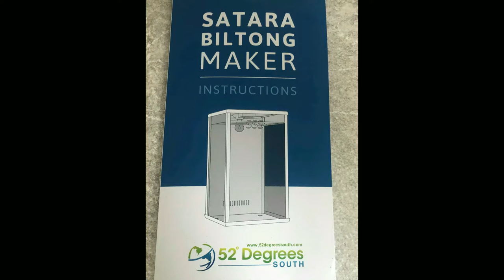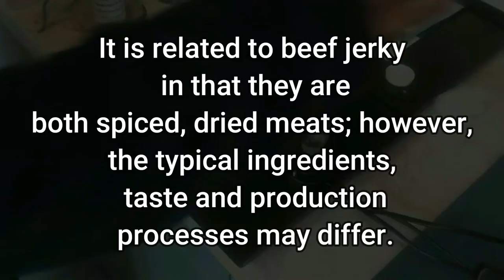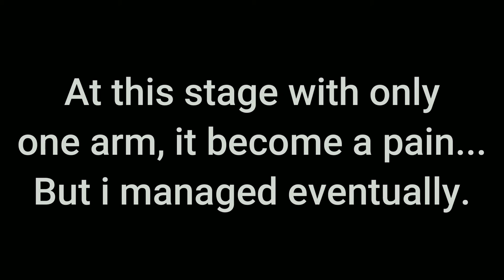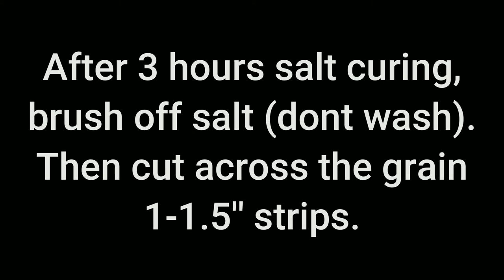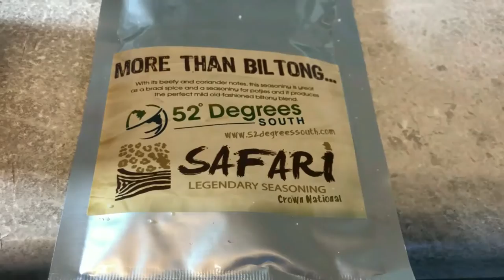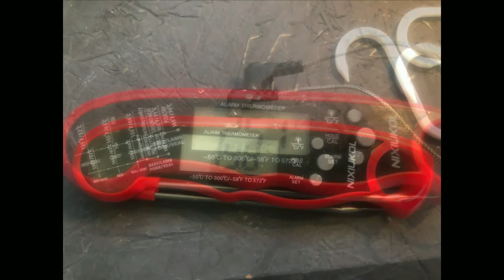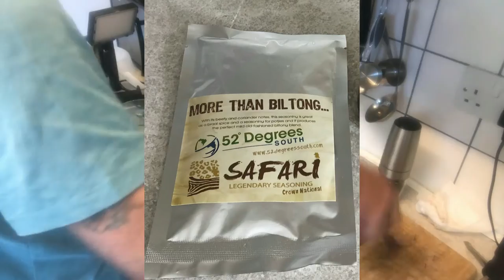BILTONG PART 1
After trying Beef Jerky, it was time to try my hand making Biltong.
Heres the link of what it is:
Biltong Maker Biltong Box Beef Jerky Dehydrator Biltong Spice with GREY Back Panel.
Amazon (UK)
Part one. receiving it, setting up, meat prep, & marinade over night.
Part 2 (following Friday) Hanging, drying, weighing for meat loss of Aprox 50% & (TBC) taste test with the lads.

Hillbilly Eats.
Bri & Andy.